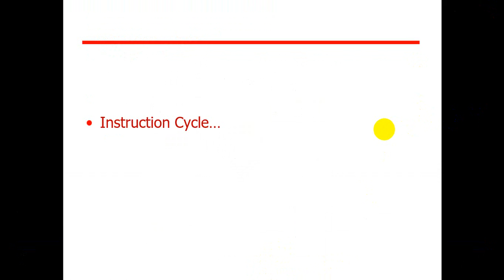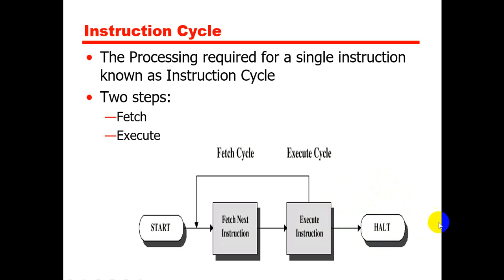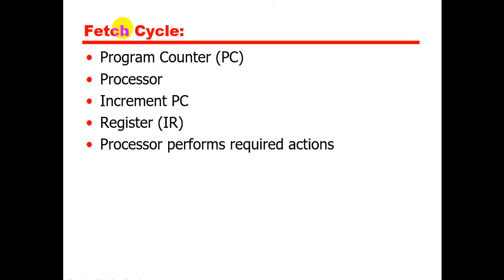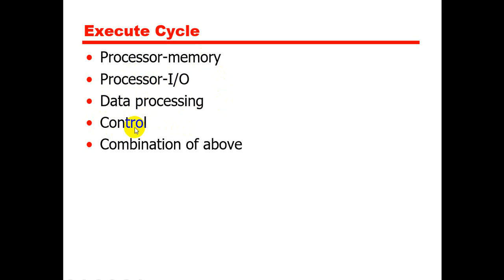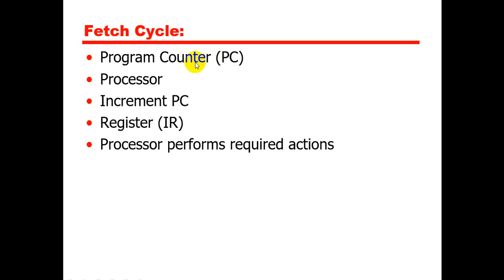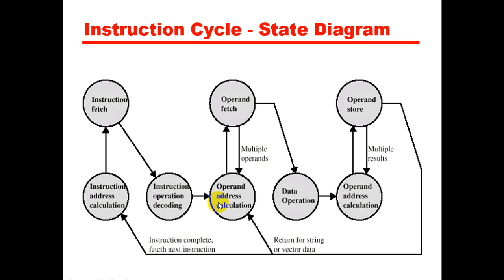Eighteenth 18 Lecture of the subject COA, Chap 2, Salam University